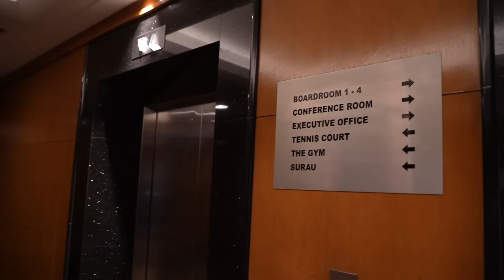По номерам | Umbrella Squad | Mobile Legends: Bang Bang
Сказ о том, как EZH1K весь сквад Амбреллы будил, луки приценивал и по отелю бродил.

У кого самый чистый номер? Кто объедает Марла? Как проникнуть в качалку? Ответы на эти другие важные вопросы в ролике!